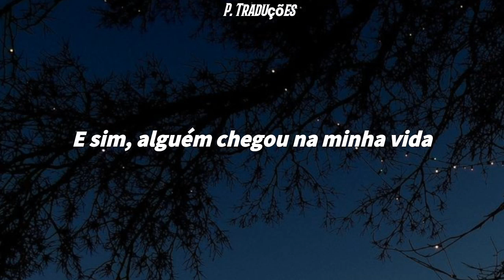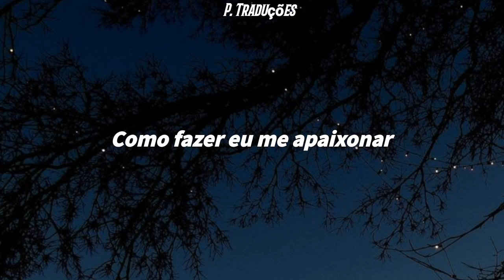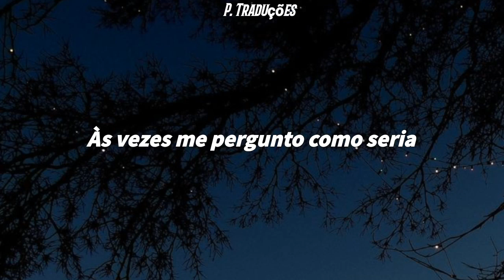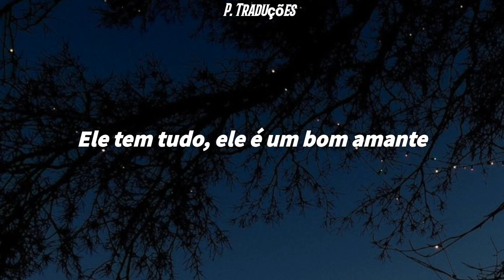Yuridia- Él Lo Tiene Todo (Legendado/Tradução)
Live and music: Yuridia